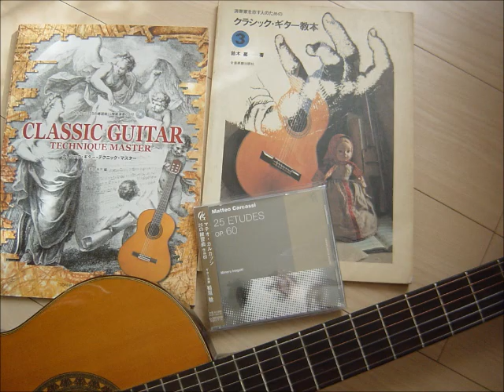カルカッシ「２５の練習曲第２番(op60.No.2)」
作曲：マテオ・カルカッシ　全音「鈴木巌　クラシック・ギター教本２」収録楽譜より